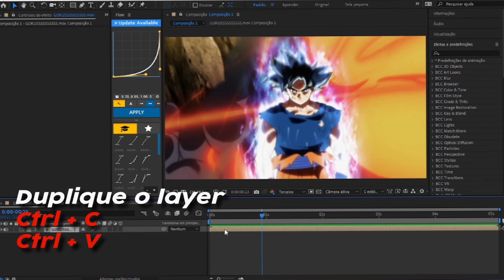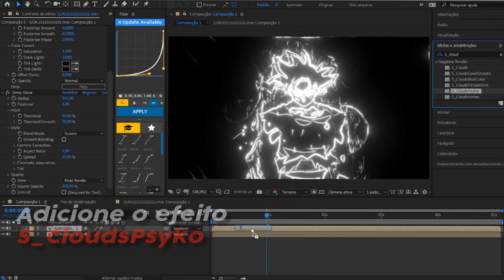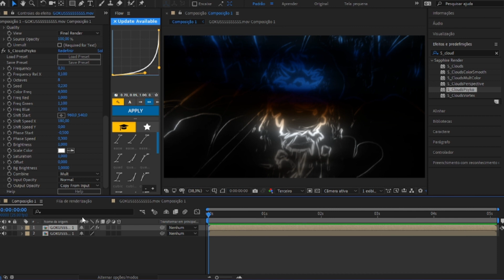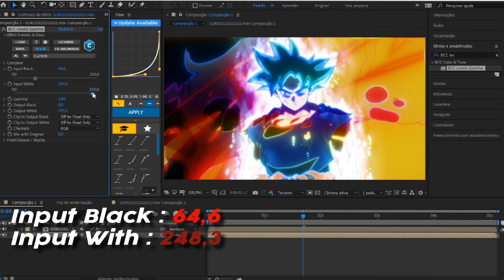Tutorial S_Cartoon , Deep Glow , S_CloudsPsyko ( After Effects )